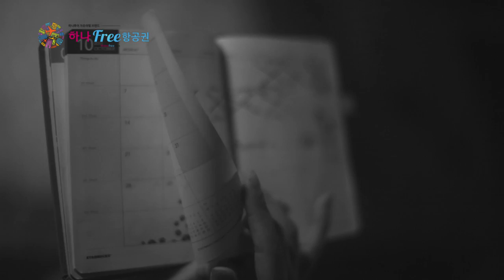하나프리 항공권 홍보영상2